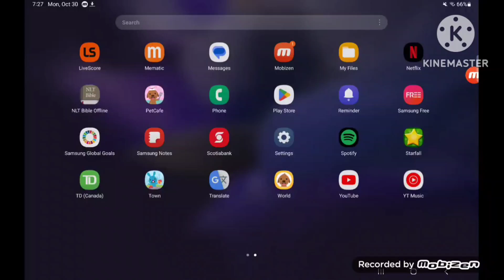30 October 2023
AYOYAYUS